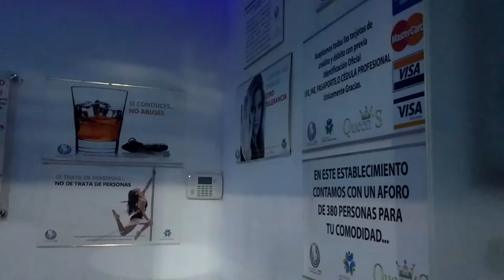Adios Tables; Hola Entretenimiento Erótico V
Carlos Alberto Landa es el fundador de la Asociación de Bares y Centros Nocturnos, agrupación desde la que, asegura, ha invitado a otros empresarios del ramo a revolucionar el concepto de los denominados Table Dance en la Ciudad de México.